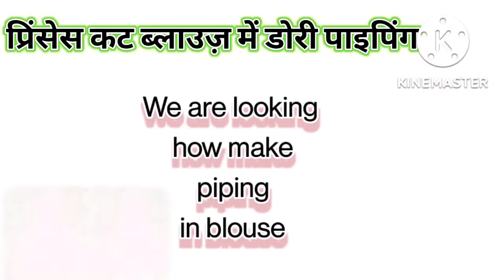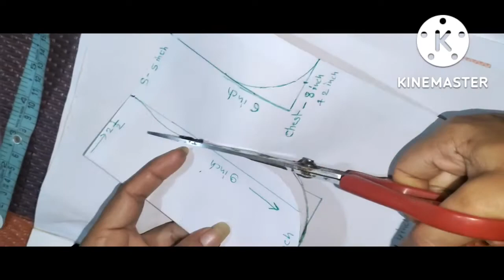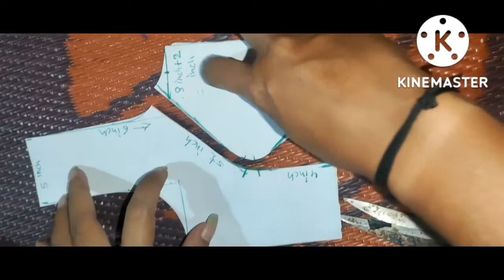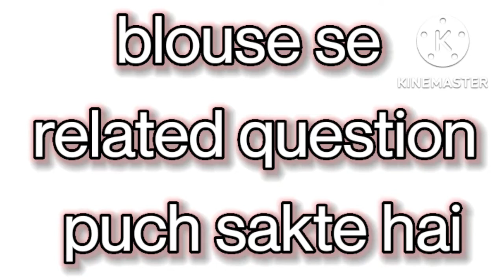प्रिंसेस कट ब्लाउज। डोरी पाइपिंग ब्लाउज।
Hello Friends Welcome To Bhawna boutique

this video will show you to create a beautiful and attractive latest Princess cut blouse back and front design with dori piping and neck design and sleeves design complete dori piping blouse